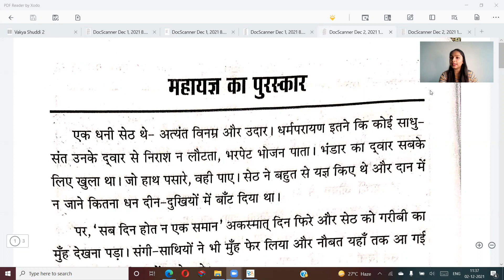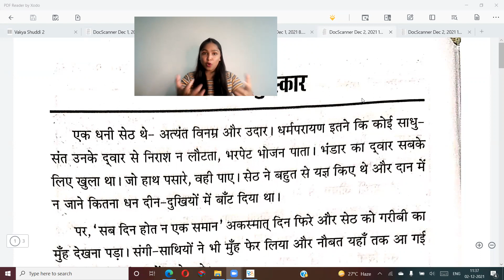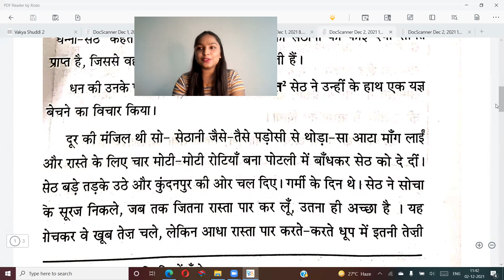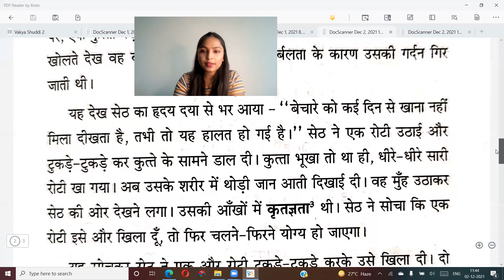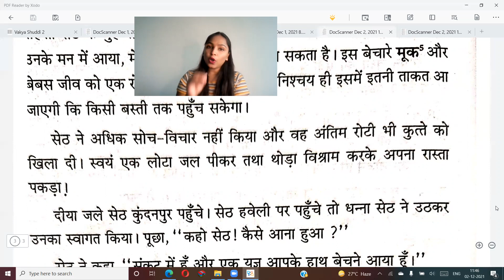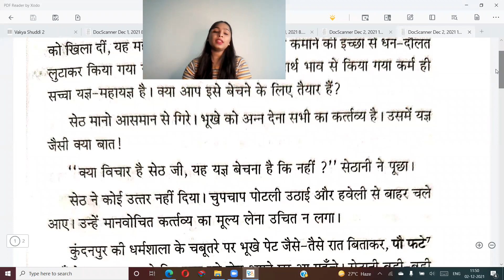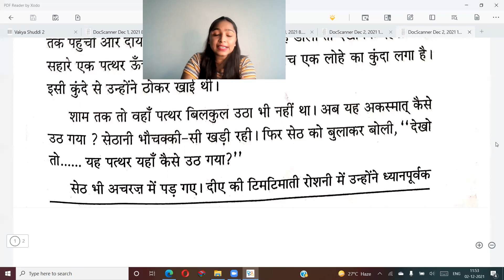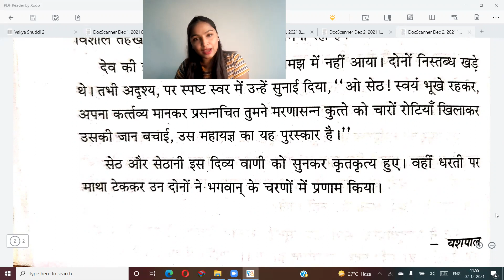MAHAYAGYA KA PURASKAAR|| ICSE CLASS 9 AND 10|| LINE BY LINE EXPLANATION